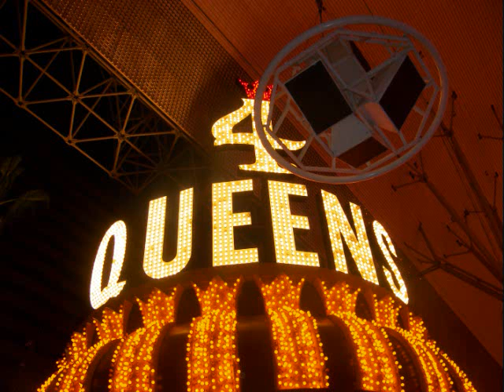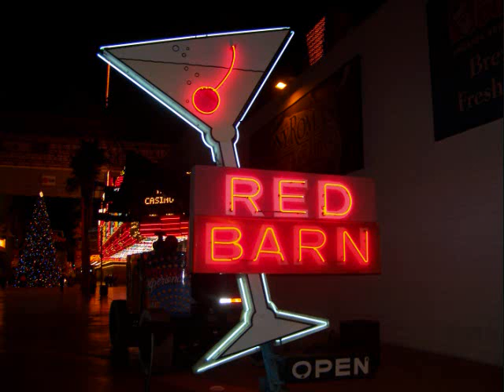Dec. 16 photos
This is my last night in this crappy apartment. YAY!